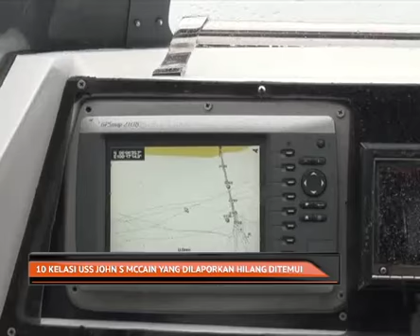10 kelasi USS John S McCain yang dilaporkan hilang ditemui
10 kelasi kapal pemusnah USS Johns McCain yang dilaporkan hilang sebelum ini sudah ditemui.

Tentera laut Amerika Syarikat memaklumkan baki 8 mayat kelasi terbabit ditemui di bahagian kapal yang rosak akibat pelanggaran Isnin lalu.